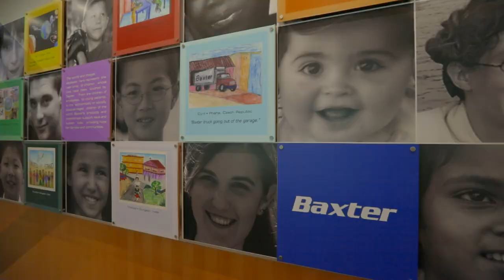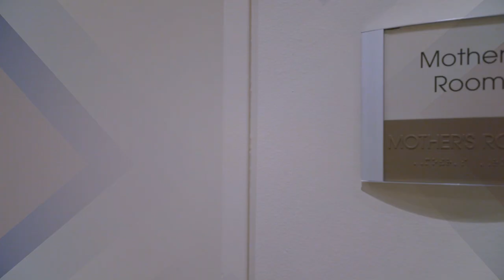Baxter named to Working Mother magazine's '100 Best Companies' list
Baxter was recognized by Working Mother magazine for its forward-thinking initiatives that foster workplace flexibility, the advancement of women, maternity/paternity leave, child care support and more.